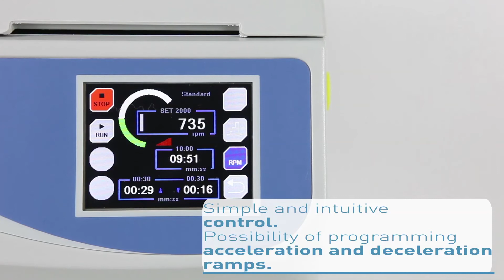JP SELECTA - Centrifuge Centromix-BLT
TFT touch screen.
Possibility of programming acceleration and deceleration ramps.
Wide variety of rotors, interchangeable buckets and adapters.